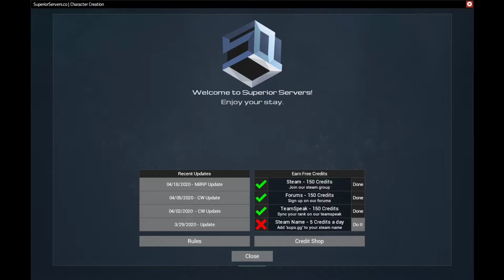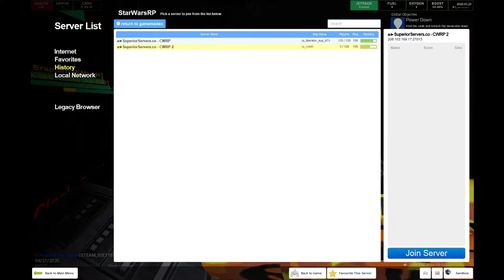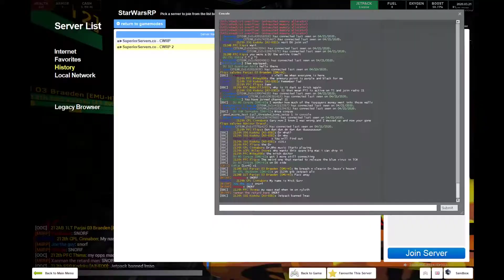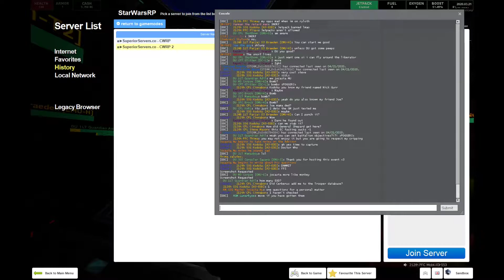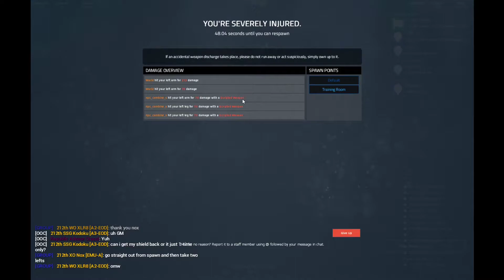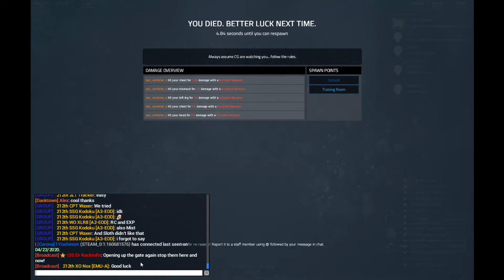212th mini Event (Garry's Mod) 3